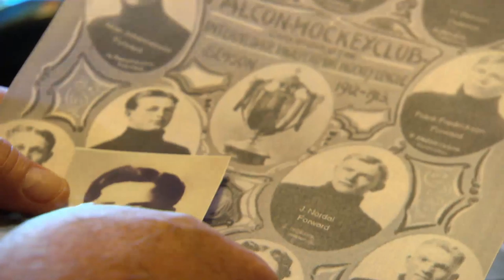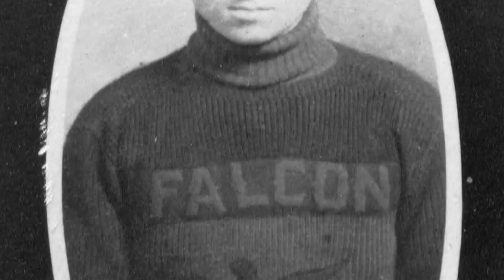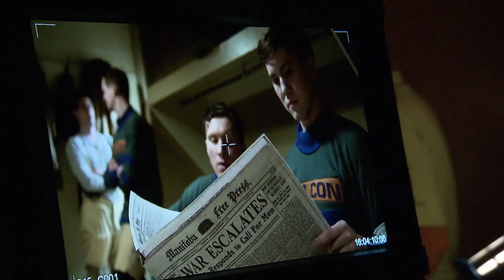The Winnipeg Falcons: Hockey gold medallists and WWI heroes all on one team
At the 1920 Olympics, they took home Canada's first ever hockey gold. But there is a bigger story behind that first win. Reg Sherren reports.